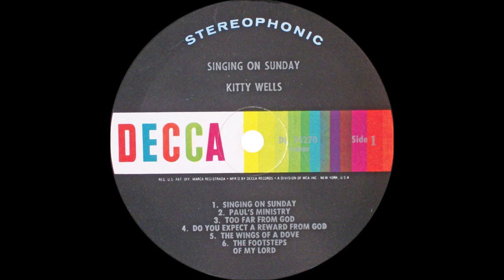Kitty Wells - The Footsteps Of My Lord [1962].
Issued on LP "Singing On Sunday" [1962].